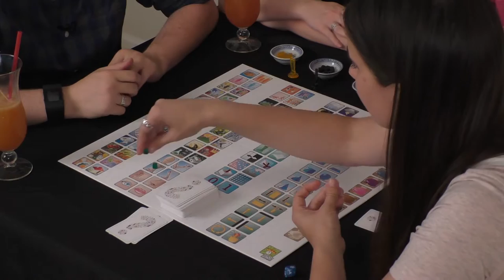CONCEPT - Extended Play Through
HURRICANES
2 ounces dark rum
2 ounces white rum
2 ounces freshly squeezed orange juice
1 ounce freshly squeezed lime juice
1 ounce passion fruit syrup
1 teaspoon grenadine syrup

Add all ingredients to a cocktail shaker except for grenadine syrup and and shake vigorously. Strain, and add grenadine and allow to settle.

Producer: Jessi Librande

Concept was designed by Éric Azagury and Cédric Chevalier, and published by Repos Production. We don't own the game or any images associated with it; we're just playing it.

Drinking too much alcohol can have serious consequences for your health; please drink (and play!) responsibly.